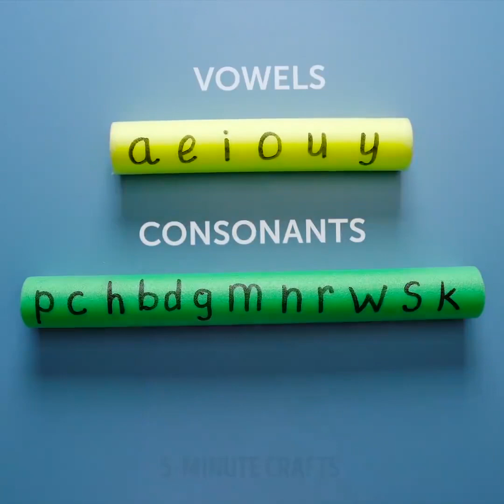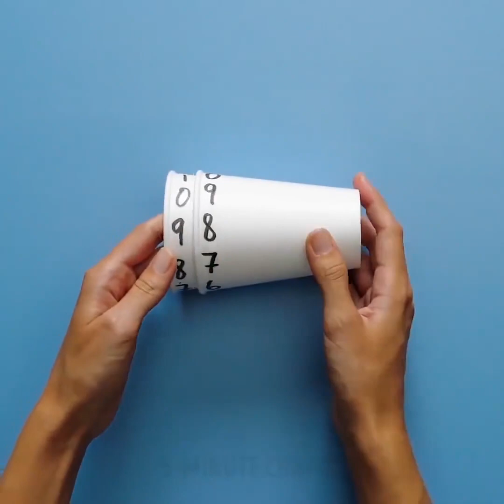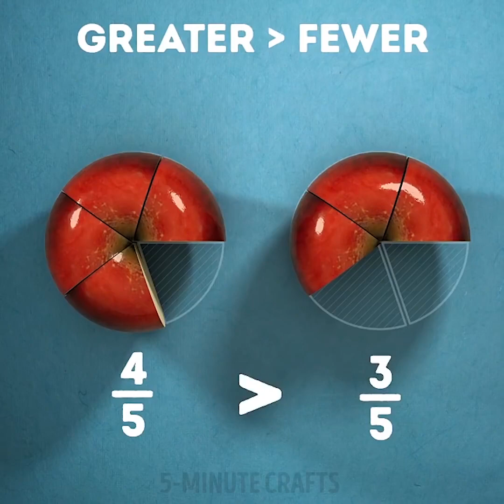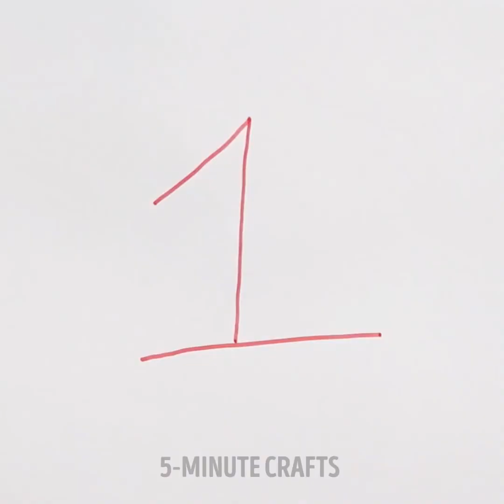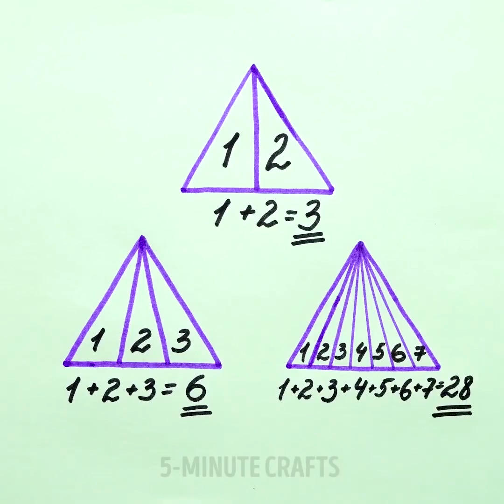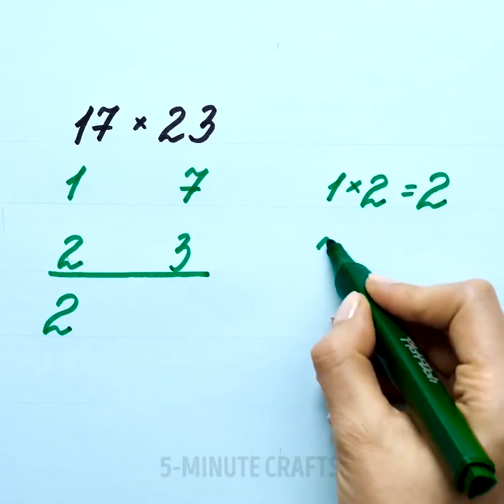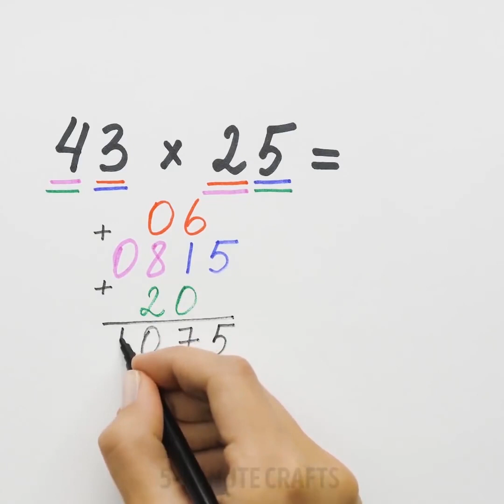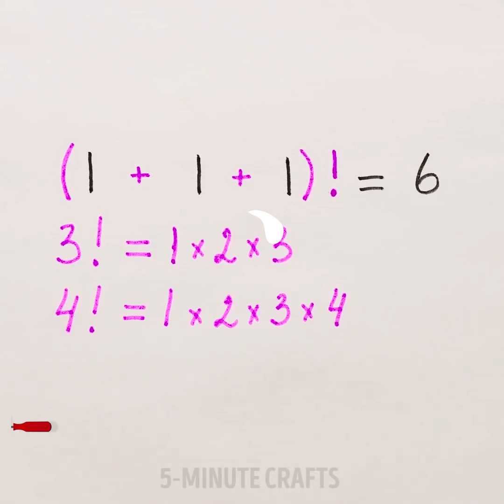18 MANEIRAS SIMPLES DE ENSINAR MATEMÁTICA PARA UMA CRIANÇA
ENSINANDO MATEMÁTICA BÁSICA PARA AS CRIANÇAS
Sabemos muitas maneiras de manter as crianças entretidas. Hoje estamos aqui para provar que a matemática também pode ser divertida! É importante não apenas mantê-los felizes e animados, mas também educá-los e em pleno desenvolvimento. Há muitas habilidades básicas para experimentar com crianças pequenas: contando, lendo, aprendendo ABC, desenvolvendo habilidades motoras finas. É definitivamente mais fácil fazê-lo durante as brincadeiras. Veja uma coleção final de idéias educacionais impressionantes para crianças.

Muitos pais ficam intrigados quando se trata de explicar a matemática para as crianças. Existe uma maneira muito simples de explicar matemática para crianças pequenas e aqui vai: você pode usar LEGO para explicar matemática para crianças pequenas.
Veja e, se quiser, repita depois de nós:
Macarrão de piscina é bastante impressionante para o ensino da matemática! Você pode cortá-los e explicar as frações para crianças. Além disso, ele trabalha com somas e outras ações matemáticas. Usando estes macarrões de piscina e um grande recipiente, você pode ensinar ABC e as letras para crianças.

Neste vídeo para os pequenininhos, você pode encontrar alguns truques - você pode desenhar qualquer coisa usando os números - animais, frutas ou escolher sua própria variante. Este exercício é incrivelmente benéfico - é bom para o desenvolvimento da imaginação, é bom para aprender números (animais, frutas ou qualquer outra coisa), por isso ajuda muito treinar o cérebro como nada mais fez antes!

Neste vídeo, você pode encontrar muitos desafios surpreendentes - confira a multiplicação indiana e diga-nos se você conseguiu esse truque.

TIMESTAMPS:
01:49 – Atividade de leitura com macarrão de piscina
04:38 – Aprendendo frações com maçãs
09:16 – Desenhando animais usando os números
13:24 – Multiplicando por 99